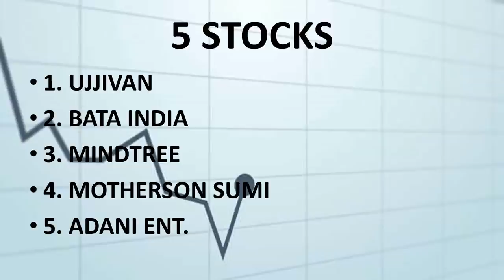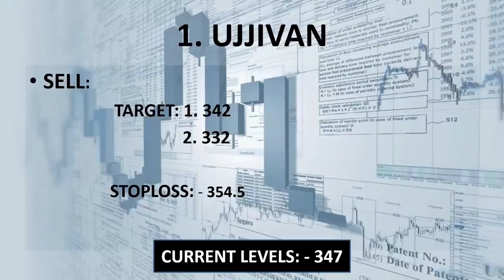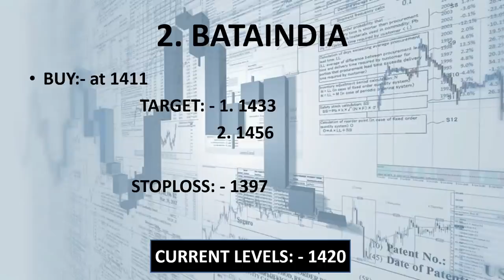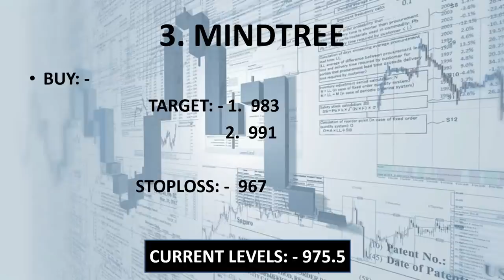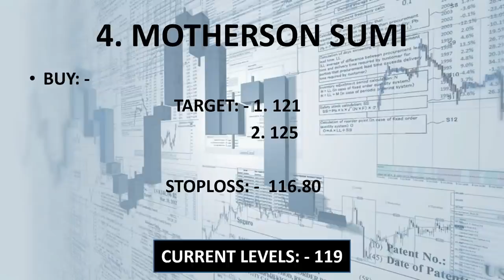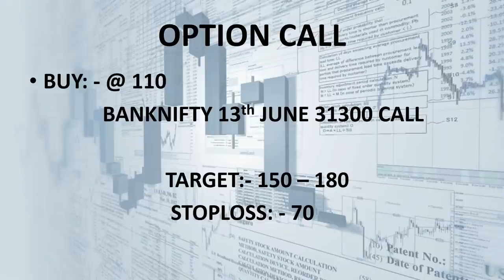#11 June.19 Nifty/Bank nifty OPTION TRADING.|| "5 stocks for Intraday i.e. 11June 19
1.  UJJIVAN

  2. ADANI ENT.

3. MINDTREE

4. MOTHERSON SUMI

5. BATA INDIA

                     intradayguide

YOUTUBE.COM/C/INTRADAYGUIDE